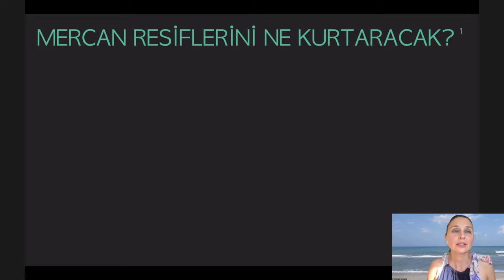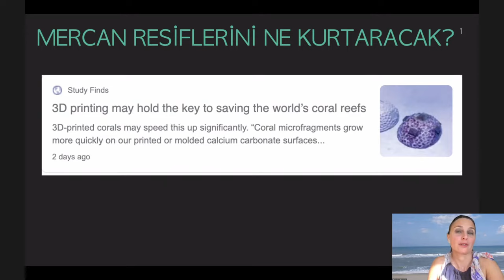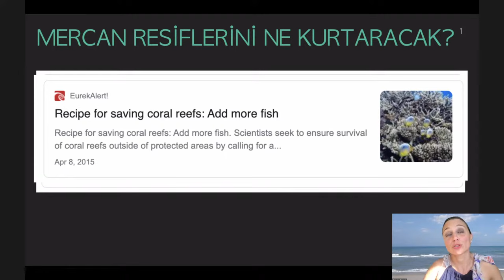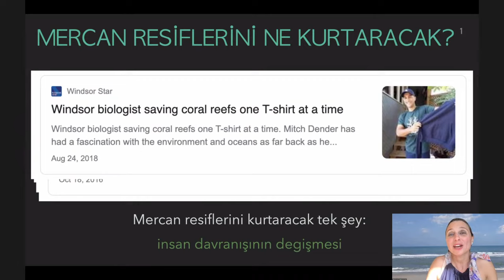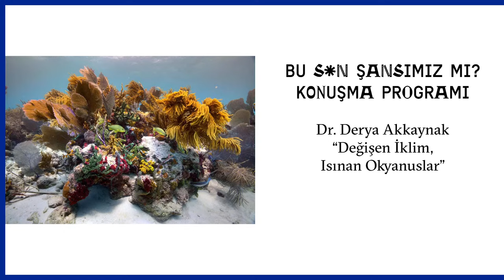Konuşma: Derya Akkaynak “Değişen İklim, Isınan Okyanuslar”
"Bu son şansımız mı?" Konuşma Programı
Dr. Derya Akkaynak
“Değişen İklim, Isınan Okyanuslar”

SALT’ın, bu yıl kurucusu Garanti BBVA desteği ve WWF-Türkiye (Doğal Hayatı Koruma Vakfı) iş birliğiyle gerçekleştirdiği, iklim değişikliği odaklı "Bu son şansımız mı?" konuşma programı, ABD’deki Florida Harbor Branch Oşinografi Enstitüsü’nden Dr. Derya Akkaynak’ın 27 Kasım Cumartesi saat 17.00’de “Değişen İklim, Isınan Okyanuslar” sunumu ile sona eriyor.

Akkaynak iklim krizinin okyanuslar üzerindeki etkisini irdeleyecek. Orta Doğu Teknik Üniversitesi Havacılık ve Uzay Mühendisliği Bölümü mezunu Akkaynak, lisans eğitimini tamamladıktan sonra Massachusetts Institute of Technology’de (MIT) yüksek lisans yaptı. En köklü oşinografi (okyanus bilimleri) enstitülerinden olan Woods Hole Oceanographic Institution ve MIT ortak programını bitirerek makina mühendisliği ve oşinografi alanında doktorasını aldı. Princeton Üniversitesi’nde doktora sonrası çalışmaları yapan makine mühendisi ve oşinograf (okyanus bilimcisi) Akkaynak, 2019’da ​​Dr. Tali Treibitz ile birlikte geliştirdikleri, su altında kaydedilen görüntülerdeki renk bozulmasını düzelten “sea-thru” adlı algoritmayla 2019’da fizik ve mühendislik alanında “Blavatnik Genç Bilim İnsanı” ödülünü aldı.

WWF-Türkiye ekibinden Ayşe Oruç’un moderatörlüğünde gerçekleşecek program, kanalında canlı yayınlanacak.

Dr. Derya Akkaynak, Orta Doğu Teknik Üniversitesi Havacılık ve Uzay Mühendisliği Bölümü’nde birincilikle tamamladığı lisans eğitiminden sonra Massachusetts Institute of Technology’de yüksek lisans ve doktora yaptı. Princeton Üniversitesi’nde, Panama’da, İsrail’de ve Almanya’da doktora sonrası çalışmaları yapan makine mühendisi ve oşinograf (deniz bilimci) Akkaynak, geliştirdiği, su altında kaydedilen görüntülerdeki renk bozulmasını düzelten “sea-thru” adlı algoritmayla 2019’da fizik ve mühendislik alanında “Blavatnik Genç Bilim İnsanı” ödüllerinden birini aldı. Halen ABD’deki Florida Harbor Branch Oşinografi Enstitüsü’nde görev yapıyor.

Ayşe Oruç, WWF-Türkiye (Doğal Hayatı Koruma Vakfı) Denizler ve Yaban Hayatı Program Müdürü

SALT’ın "Bu son şansımız mı?" programı Garanti BBVA tarafından desteklenmektedir.